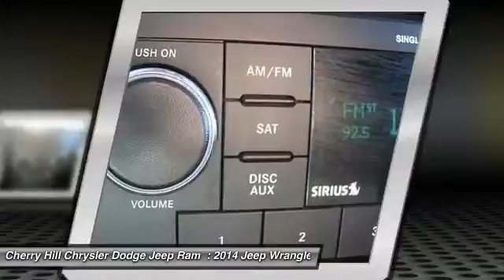2014 Jeep Wrangler Unlimited Cherry Hill NJ 63807A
2014 Jeep Wrangler Unlimited Sport

Don't miss this 2014 Jeep. Make a great choice today with this must-have convertible. Learn more about this convertible by contacting the dealership today and complete your driving dreams.